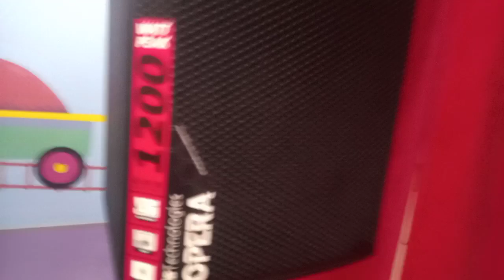A like that moviet moviet, a like that... Moviet!